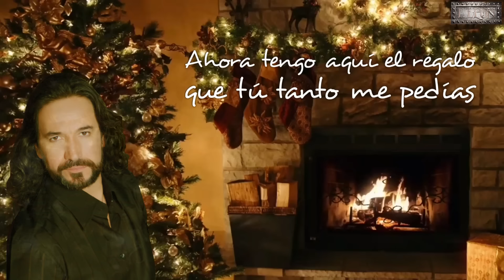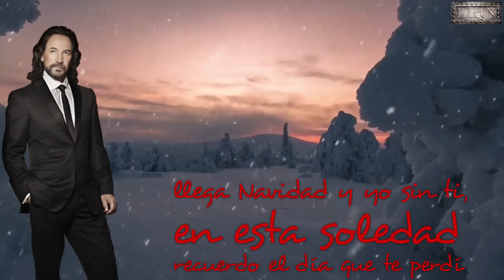Marco Antonio Solís (Otra Navidad Sin Ti)